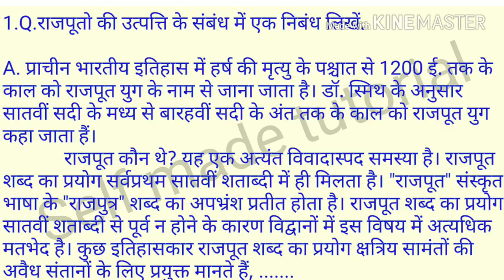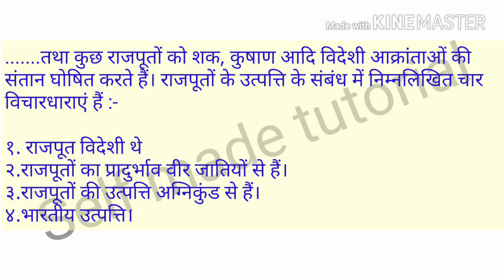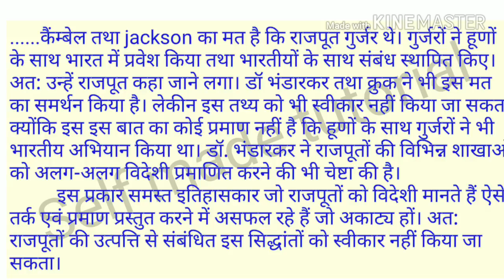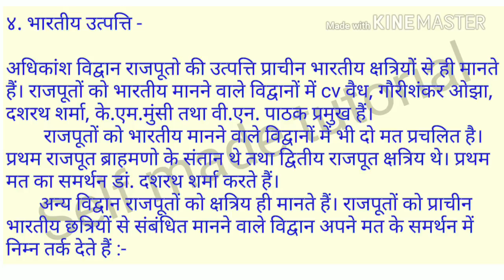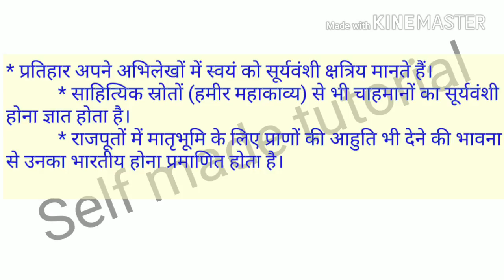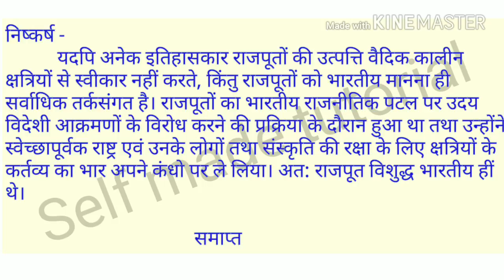राजपूतों की उत्पत्ति। B.A. part-1.History.(प्राचीन भारतीय इतिहास) 700वीं -1200वीं शताब्दी।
राजपूतों की उत्पत्ति।
B.A. part-1.
History.

700वीं -1200वीं शताब्दी।